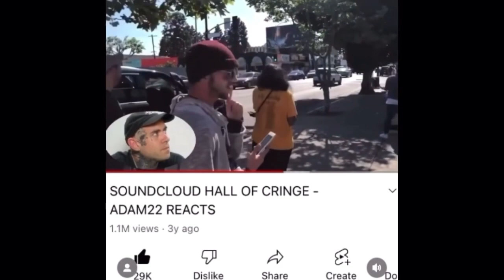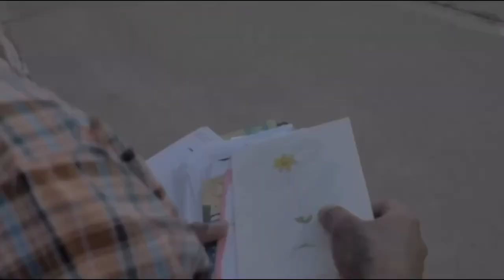When you mix METH + WALMART….THIS HAPPENS ‼️